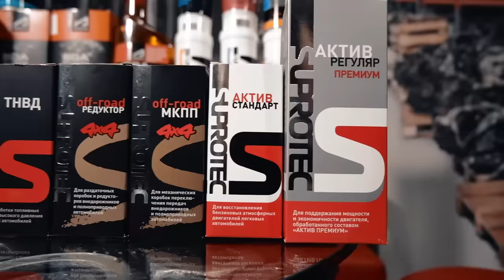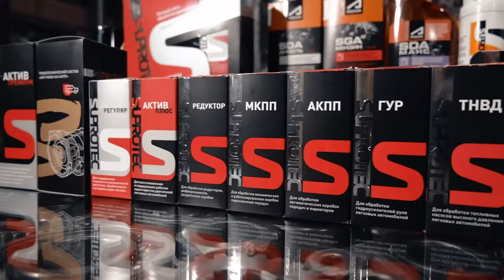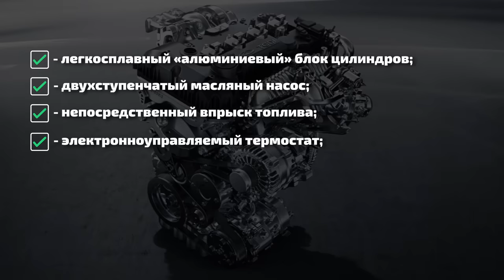🤯 ВСЯ ПРАВДА про ДВИГАТЕЛИ CHERY: сколько ходят? из чего сделаны? как ломаются?